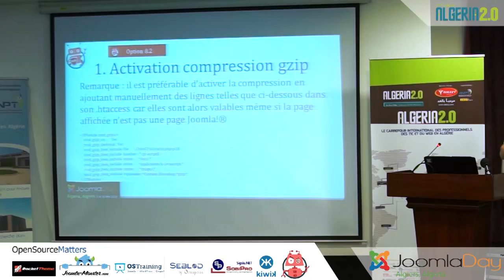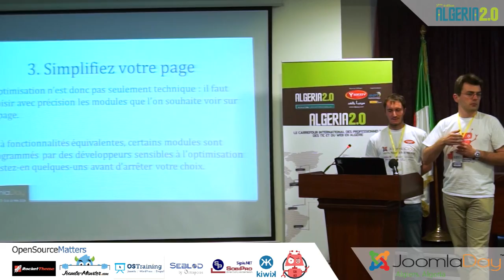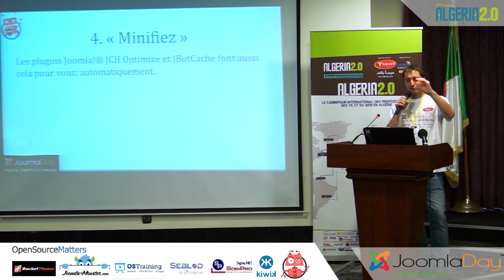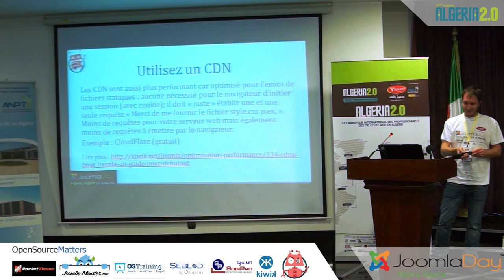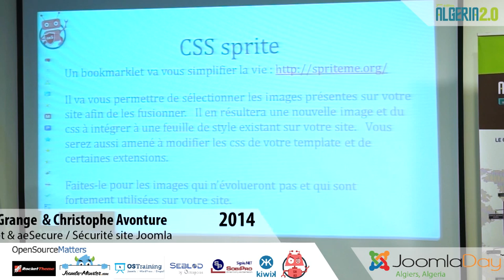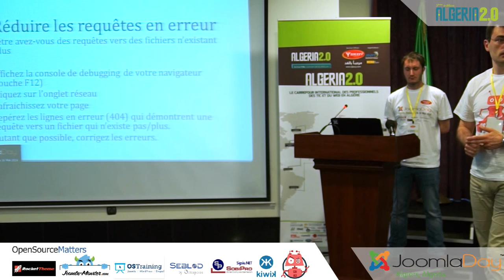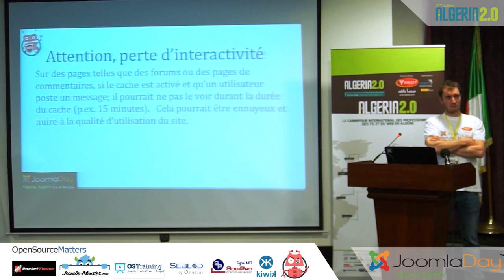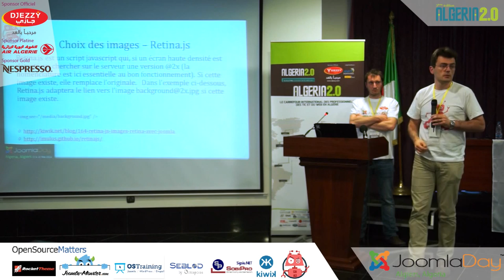Conférence sur l'Optimisation d'un site joomla, par simon Grange et christophe Avonture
Simon Grange sera parmi nous au JoomlaDay Algeria 2.0 !
Utilisateur de Joomla! depuis 2009, Simon est aujourd'hui intégrateur web et formateur Joomla!.
Actif dans les communautés francophone et anglophone il est modérateur sur les forums Joomla.fr et Joomla.org.
Simon a également écrit et traduit plusieurs ouvrages en anglais et en français sur Joomla! qu'il propose sur le site kiwik.net dont il est le webmaster.Cette conférence vous présentera le système ACL de Joomla!.
Grâce à ce système ACL, qui a été grandement amélioré avec les versions 2.5 puis 3.x de Joomla!, il est désormais possible de contrôler l'ensemble des accès et des actions que peuvent effectuer les utilisateurs d'un site web Joomla!.
Nous verrons comment est organisé ce système, où sont situés les différents paramètres, puis nous verrons comment mettre en place une gestion des droits et accès personnalisés permettant de restreindre l'accès à certaines parties du site, pour certains utilisateurs, ainsi qu'à donner certains droits pour que ces utilisateurs puissent effectuer différentes actions.
Christophe est un développeur belge travaillant dans le monde de Joomla! depuis 2009.   Auteur de l’extension AllEvents (anciennement SportingEvents) ; Christophe se consacre depuis fin 2013 au développement d’une solution d’optimisation et de sécurisation de sites web tournant sous Apache : aeSecure.    Ce logiciel est un pare-feu logiciel qui s’installe devant un Joomla!, WordPress, Drupal, … et va bloquer l’essentiel des attaques ainsi que l’exploitation de failles.   aeSecure optimise également les sites pour en accroître la vitesse d’affichage.